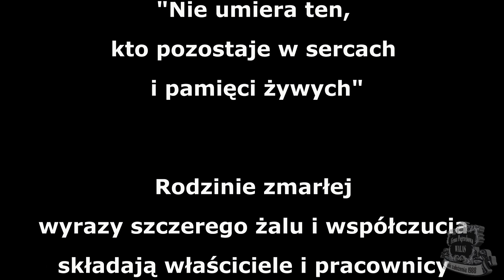Paplicka Alicja ceremonia na cmentarzu